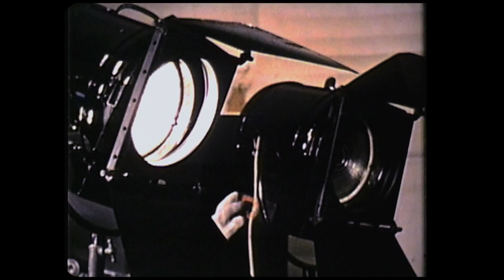Sidney - Official Trailer (2022) Sidney Poitier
An inspirational story honoring the life and legacy of Hollywood legend, Sidney Poitier. Sidney premieres on September 23 in theaters and on Apple TV+.